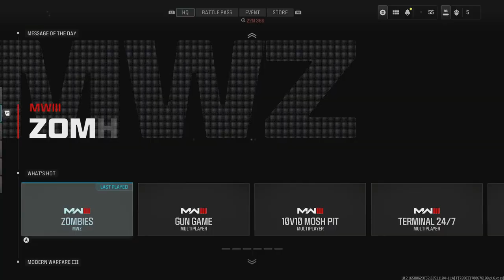Road to Full MW3 Zombie Mastery Episode 36 Golden Enigma COR 45 Handguns